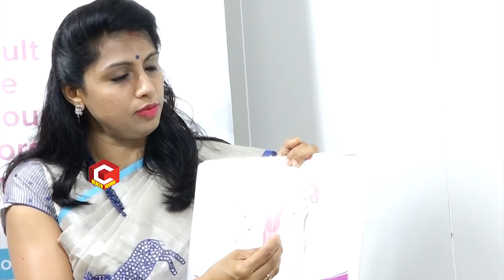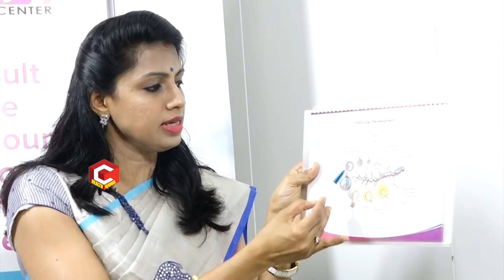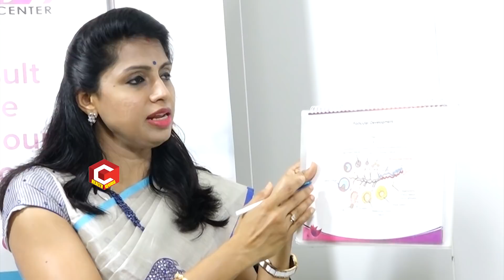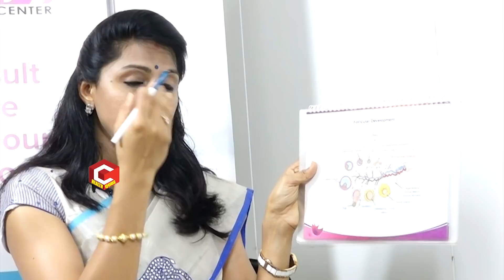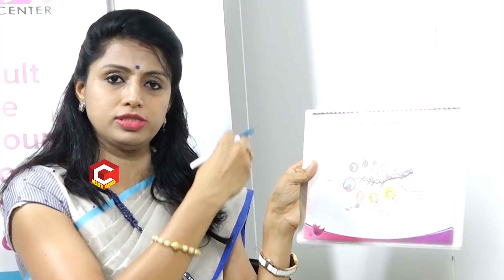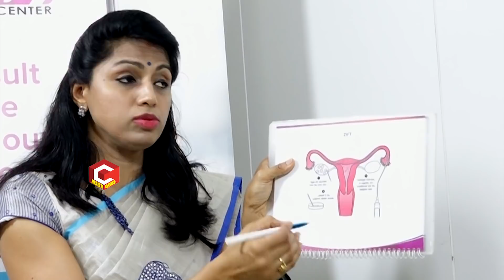Famous Fertility Expert Dr.Jyothi Exclusive Interview | సోషల్ మీడియాలో మీకెందుకు ఇంత క్రేజ్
రోగ్యమే మహాభాగ్యం అనే నానుడిని నిజం చేస్తూ ప్రముఖ వైద్యులు, హాస్పిటల్ ల నుంచి విలువైన సమాచారాన్ని, వైద్యుల సూచనలు సలహాలను అందించే ఉద్దేశంతో హెల్త్ క్యూబ్ ఛానల్ ప్రారంభించాము. ఈ వీడియోలు కేవలం మీ ఆరోగ్య అవగాహన కొరికే  (Health Awareness Videos) మరిన్ని వీడియోల కోసం మా ఛానల్ ని సబ్ స్కైబ్ చేయండి. మీకు అనుమానాలు, ప్రశ్నలు కింద కామెంట్స్ రూపంలో మాకు తెలియపర్చండి
Health Qube is a one stop solution for all Health Related Telugu Tips. Videos Are Educational Purpose Exclusive Taken From Famous Doctors Around AP & Telangana Well Known Hospitals.